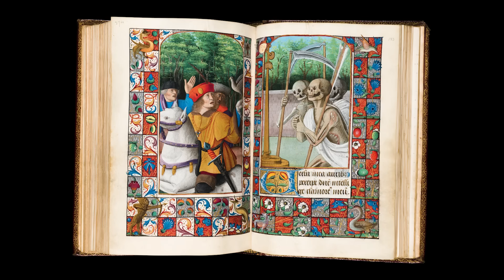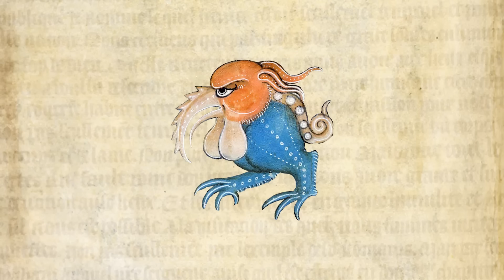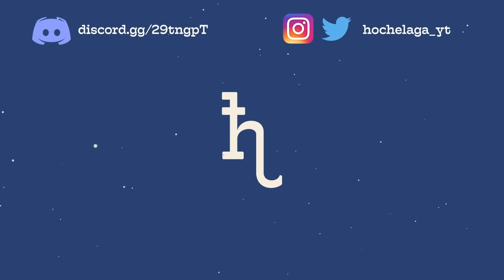The Disturbing Paintings of Hieronymus Bosch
There is no other artist quite like Hieronymus Bosch. During the European Renaissance, this Dutch painter was conjuring up nightmarish hellscapes, full of grotesque and nonsensical creatures. Particularly in his most famous piece, The Garden of Earthly Delights.

But why did this artist create such disturbing paintings? Are they the product of a lively imagination, imbued with symbolic religious meaning? Or are they the products of a troubled mind, afflicted by intense and frightening hallucinations? Let’s investigate the paintings of Hieronymus Bosch and get a glimpse at the artist behind his strange and unsettling work.

I really enjoyed making this video and learnt lots during the making of it. I hope you all enjoyed it too.

H.

Hieronymous Bosch Butt Music
Transcribed by Amelia, arrangement (including remix) by hochelaga

Further Reading:

Bosch, Laurinda Dixon (Phaidon Press, 2003)